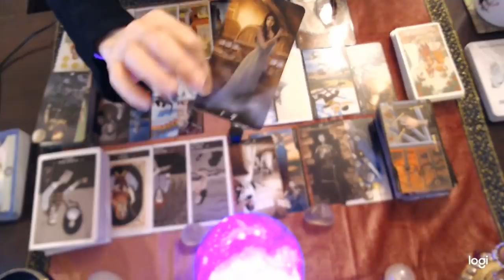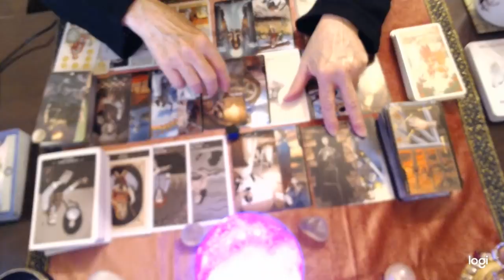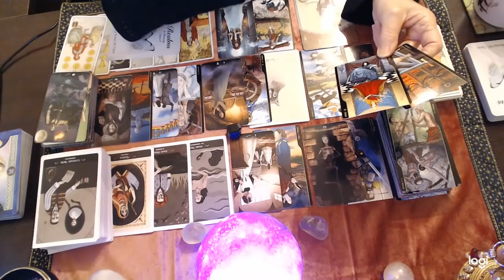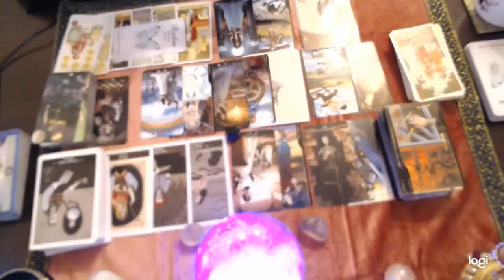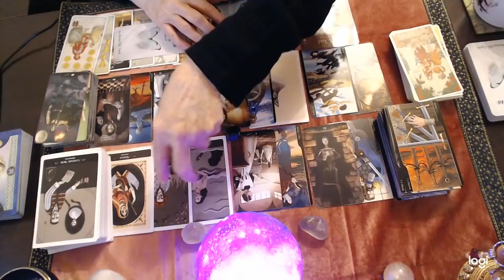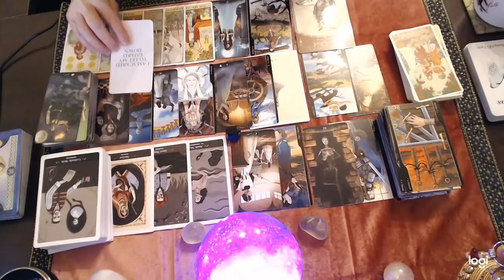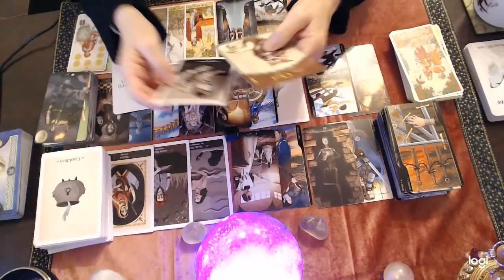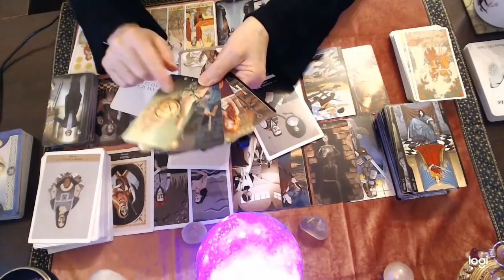Sagittarius Nov 2021 💖 When they find the missing piece is when you will find each other again...